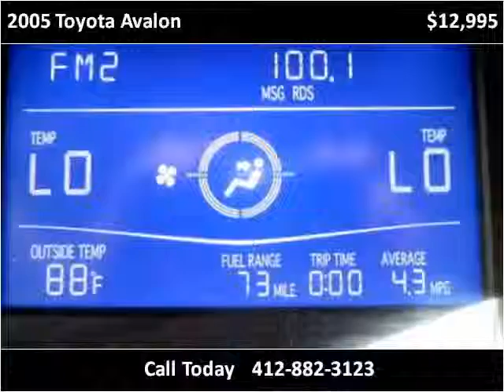2005 Toyota Avalon Used Cars Pittsburgh PA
This 2005 Toyota Avalon is available from Used Car World.